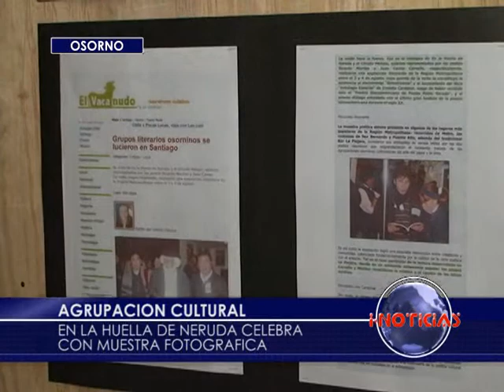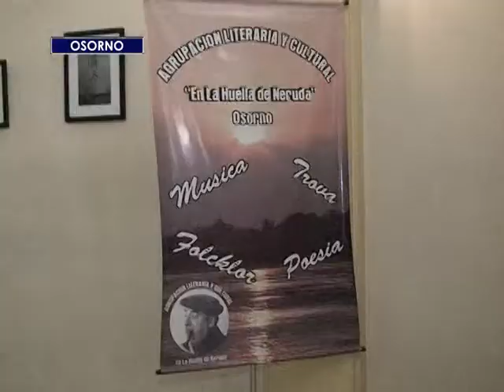Exposición fotográfica en Osorno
Con una muestra fotográfica, en el Centro Cultural de Osorno, la agrupación cultural En la Huella de Neruda celebra 7 años de existencia.